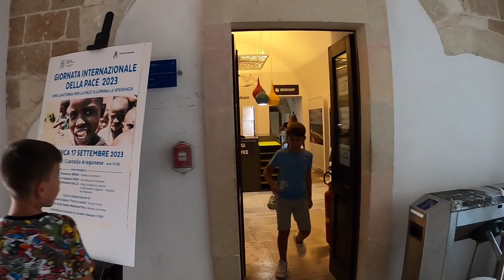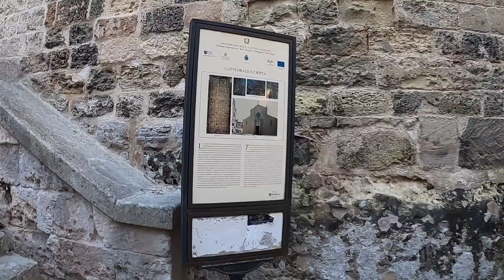Italia 09.2023 - Otranto cz.3 - Stare Miasto w Otranto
Spacer po Starym Mieście  Otranto.